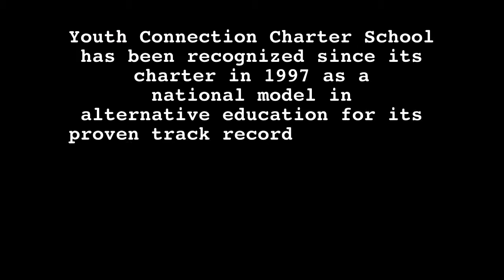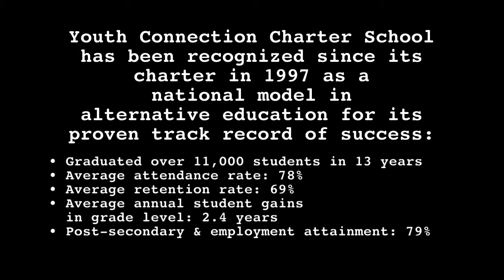Youth Connection Charter School is Alternative Education (2)